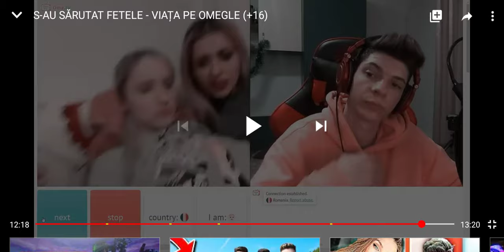Doua fete se saruta pasional pentru Antonio Pican!!😂😂